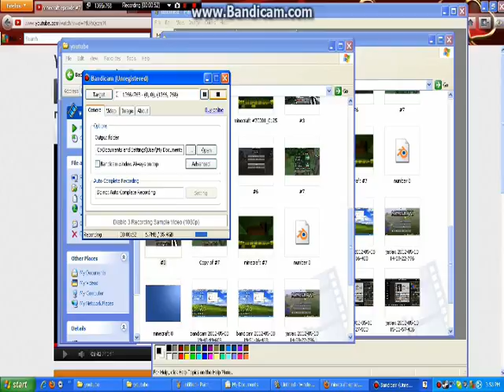minecraft a tale of misfortune 8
ok guys this is my 8th video it is short there is an explanation in the video please enjoyelemental creepers